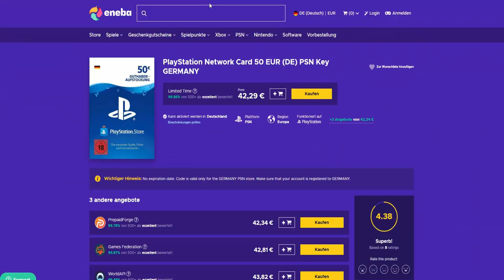Jeden Modus DOMINIEREN in COD - 72 Kills TDM Tipps und Tricks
Jeden Modus DOMINIEREN in COD - 72 Kills TDM Tipps und Tricks um in COD besser zu werden.

✘Partnerschaft mit ENEBA:
✘Live in Farbe auf Twitch:

✘**Controller:
Ihr wollt einen geilen Controller für wenig Geld? Dann hier!! 👇👇
✘Meine Social-Media Seiten:
✘Meine Ausrüstung:
➜*Black Ops 4: